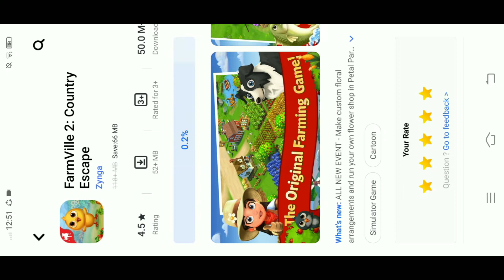The Cinco De Mayo Event BEGINS🌵🤠